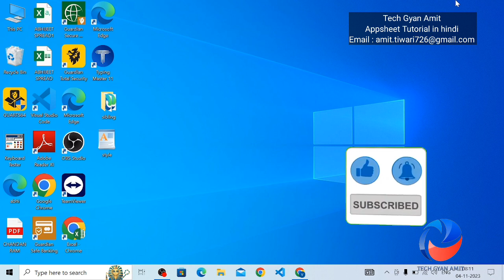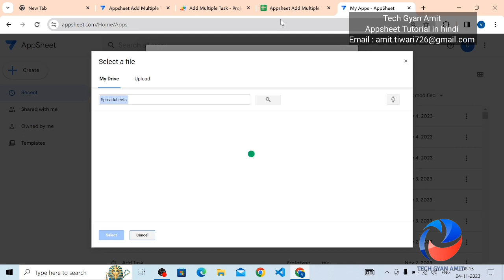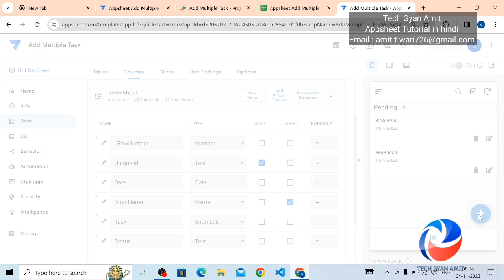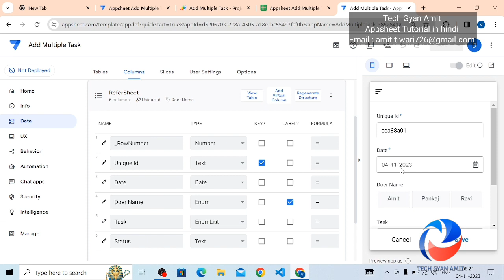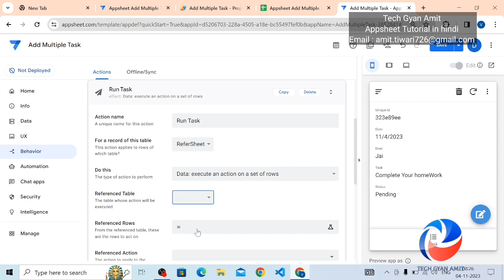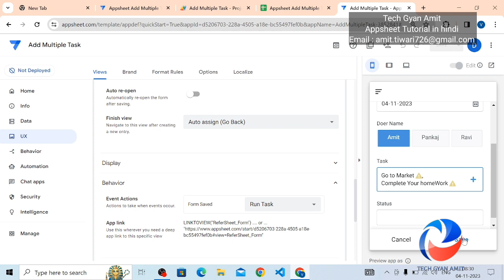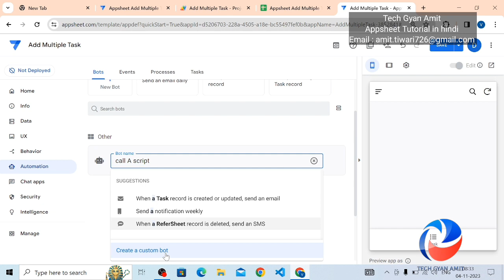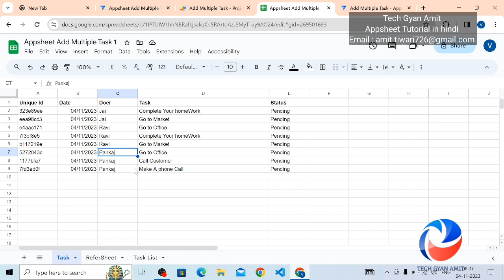Add multiple task in multiple row using appsheet in hindi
Dear Friends,

                 In this video tutorial we learn advanced topic of Appsheet where we learn how to add multiple task in multiple row using Appsheet in hindi.